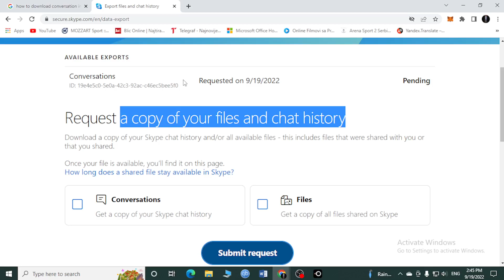HOW TO DOWNLOAD CONVERSATION ON SKYPE | SKYPE EXPORT CHAT HISTORY (EASIEST WAY)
Today we talk about how to download converstation on skype, so stay until the end of the video to see the full explanation.